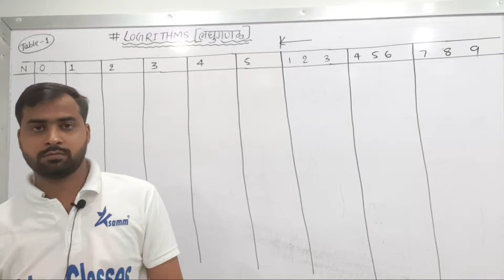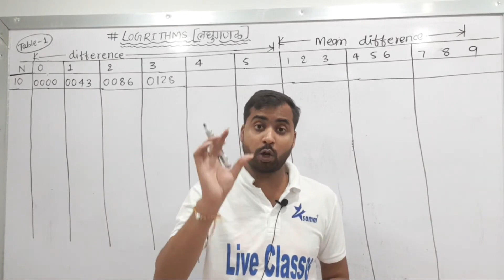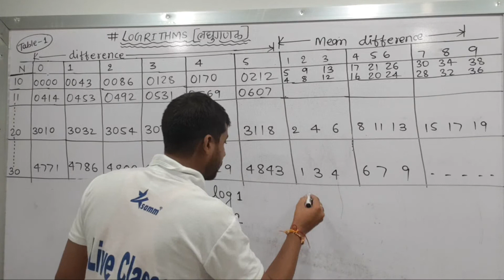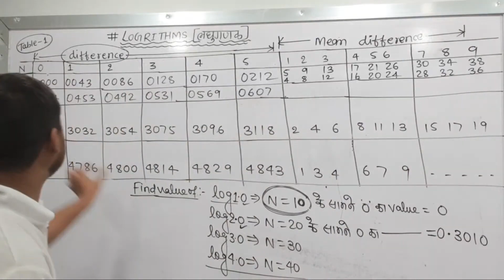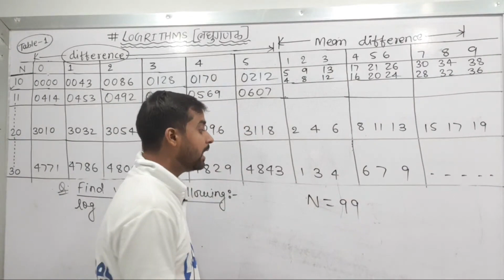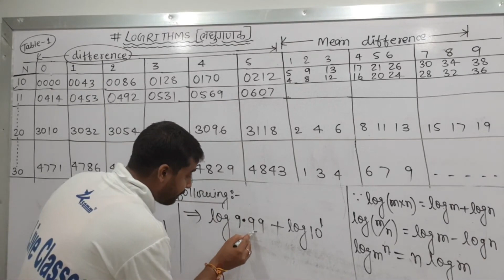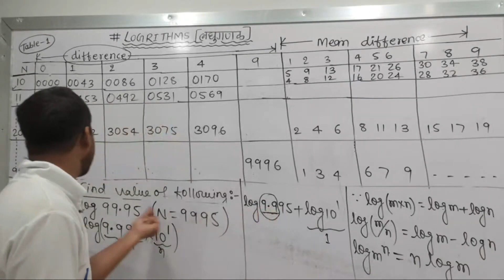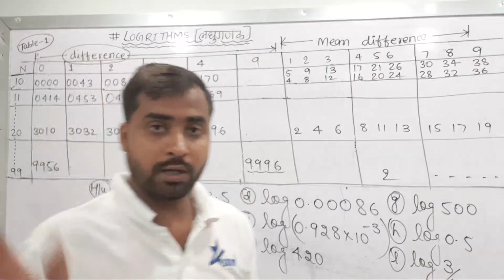LOGRITHMS....FOR 11th/12th..Lec-01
Log-Table कैसे देखें।CHEMISTRYGURUMANISHSIR